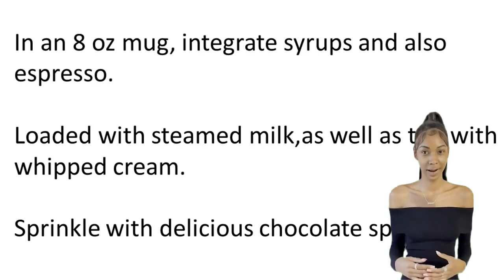Make Your Own Delicious Mandarin Chocolate Latte At Home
Looking for a unique twist on your favorite latte? Look no further than this Mandarin Chocolate Latte! This delicious recipe combines espresso, chocolate syrup, mandarin syrup, milk, and whipped cream for a delicious, flavorful drink. We'll show you how to make it from start to finish, and even add some chocolate sprinkles for a special touch. So if you're looking for a unique way to enjoy your favorite latte, this recipe is for you!

Lavazza Espresso Barista Gran Crema Whole Bean Coffee Blend, Medium Espresso Roast, Oz Bag (Packaging May Vary) Barista Gran Crema - 2.2 LB, 35.2 Ounce
HERSHEY'S Chocolate Syrup, Christmas, 24 oz Bottle
Liquid Alchemist Blood Orange Syrup for Cocktails - Real Ingredients Make our Syrup the Perfect Blood Orange Margarita Mix - Our Natural Cocktail Syrup is Non-GMO, Dairy Free & Gluten Free (12 oz)
365 by Whole Foods Market, Milk 2%, 128 Fl Oz
365 by Whole Foods Market, Topping Whipped Cream, 7 Ounce
Bakers Choice Chocolate Sprinkles for Ice Cream Toppings - Chocolate Jimmies Sprinkles for Baking - Dairy Free, Kosher 10 oz.